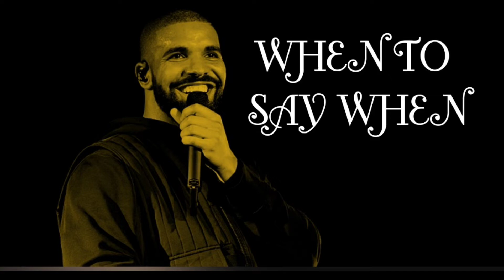DRAKE DARK LANE DEMO TAPES REVIEW